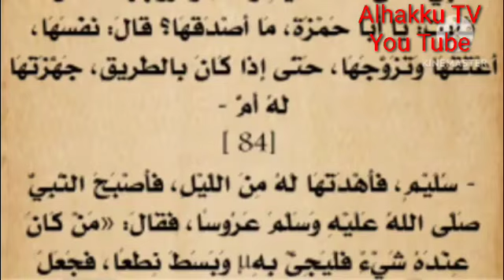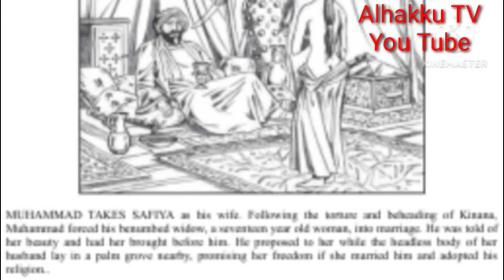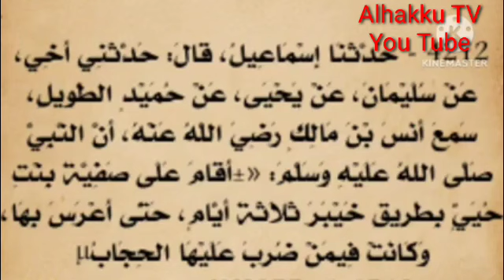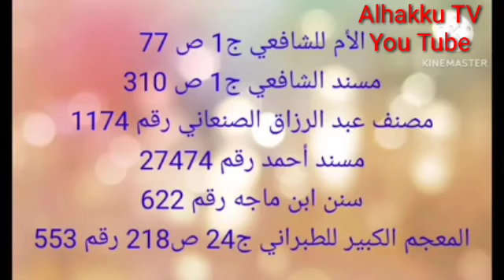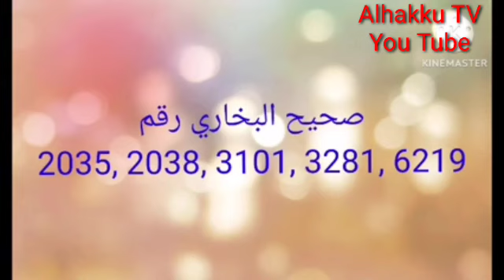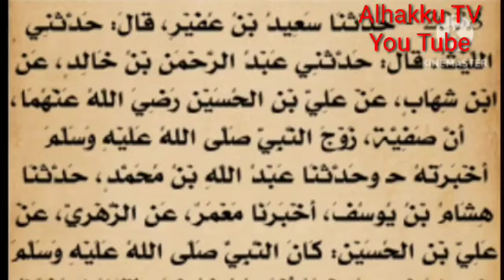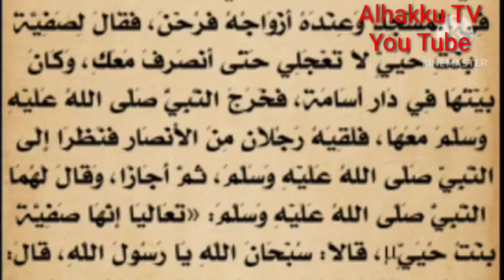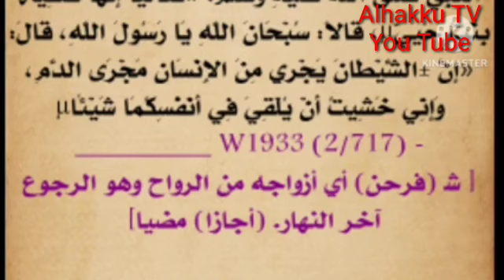RADDI GA SANI KWALMI NA RIJIYAR LEMU GAME DA HUKUNCI IRIN NA 'YAN KWAYA DA AKAYI A KANO GAME DA SHA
🌎 *MUJAMMA'U AS-HABIL KAHFI WARRAQEEM*🌎

🥦💧🥦 *قادرية رياض الجنة*🥦💧🥦

🍓🍇🍊🍉 *KADIRIYYA RIYADUL JANNA.*🍓🍇🍊🍉

*DAGA ZAURAN:*

📚📚 *وقل ٱعملوا فسيرى الله عملكم ورسوله والمؤمنون*📚📚

*KE GABATAR MUKU DA KARATU, MAI TAKEN :*

🔥🔥 *RADDI GA SANI KWALMI NA RIJIYAR LEMU GAME DA HUKUNCI IRIN NA 'YAN KWAYA DA AKAYI A KANO GAME DA SHARI'AR SHEIKH DR. ABDULJABBAR (H).* 🔥🔥

🎙️🎙️ *DAGA BAKIN*🎙️🎙️

🇳🇬  *MUHAMMAD LAMIN SALIS JOS* 🇳🇬

📆 *RANA :*
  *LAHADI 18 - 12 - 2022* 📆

📻 *AYI SAURARO LAFIYA*📻

🔊 *SHAREEF UZAIRU ALMUHAMMADY DA MALAM IBRAHIM JAUFUL FARA*🔊